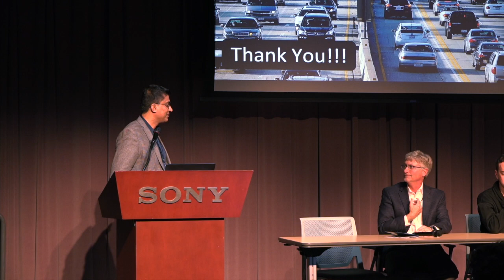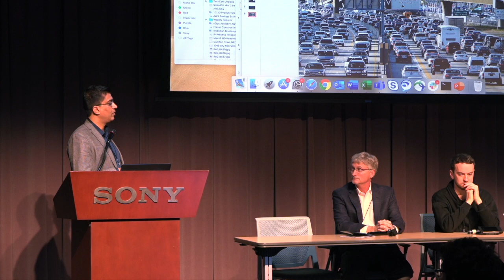Innovation Panel Discussion at TechCon Socal 2020: Path to Level 5 Autonomy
Innovation Panel Discussion at TechCon Socal 2020 that was held in San Diego on Sat Jan 25 on the topic of "Path to Level 5 Autonomy"

Moderator: Faisal Mushtaq       CTO SleepNumber
Panelists:   George Hotz            President comma.ai
                    Shyam Sundar         Global Head Autonomy Faraday Future
                    Vivian Sun                Head of Business Development, TUSimple
                    Todd Hylton             Professor UC San Diego